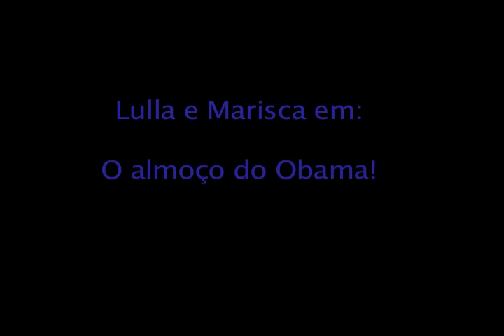Lulla e Marisca em: O Almoço de Obama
Conseguimos colocar uma câmera na casa do Lulla e registramos o que aconteceu, por que ele não foi ao almoço dado a Obama.